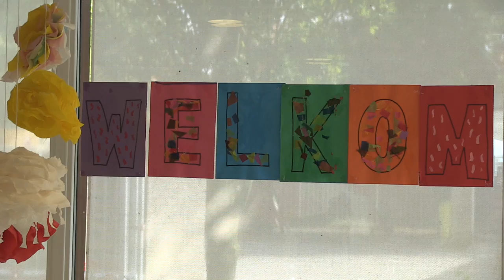Prinsjesdag - Kinderopvang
Heb jij jonge kinderen? Dan brengt Prinsjesdag goed nieuws voor jou. Eén van de maatregelen die het kabinet neemt is het verhogen van de kinderopvangtoeslag. Daardoor kunnen meer kinderen naar de opvang. Ook wordt geïnvesteerd in de in de kwaliteit van voorschoolse voorziening. Zodat je met een gerust hart je kind kan achterlaten.